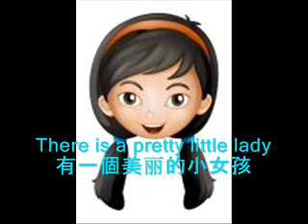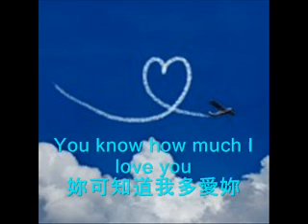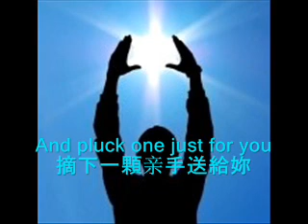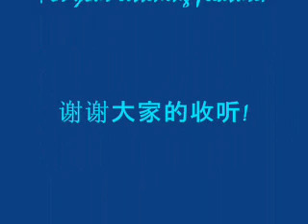Hainanese Song- “Xiao Wei”(Cover Version) 海南歌-“小微”(翻唱)